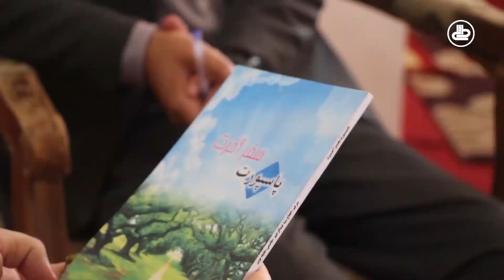گفتگو با الحاج سید بلال عاصمی، خلیفه صاحب نوین